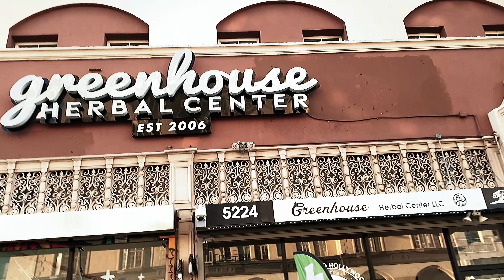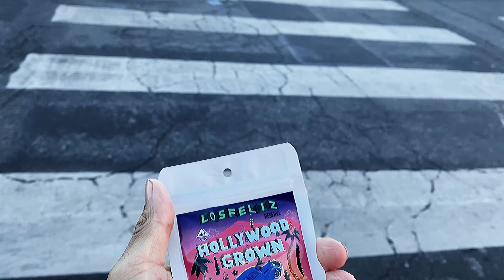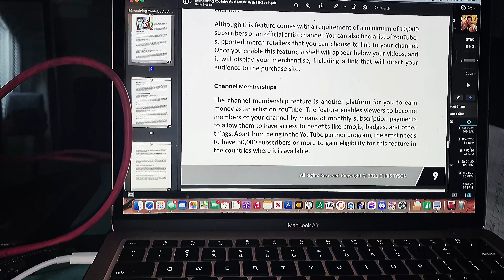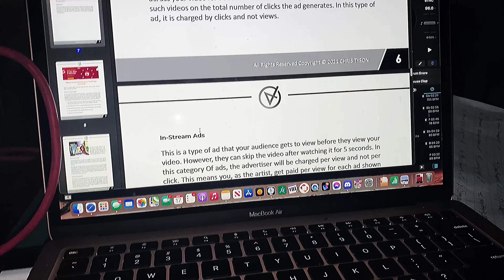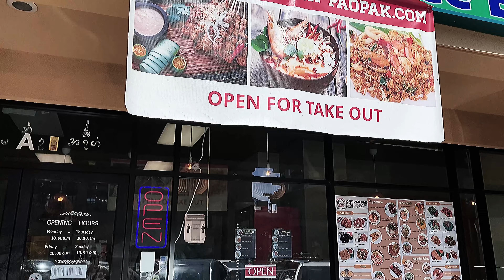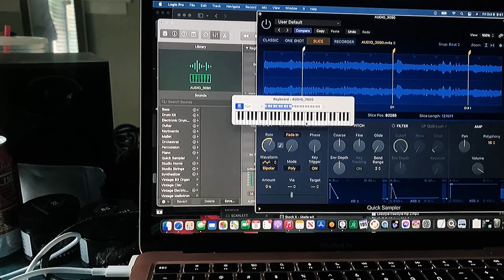PapeTV Season 2: Episode 1 [LA Edition]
Marc Papers lands in Los Angeles to get acquainted with the West Coast rap scene. A quick day in the life shows a stop at Greenhouse Herbal Centers located at 5224 Hollywood Blvd, Los Angeles CA 90027. The Los Feliz strain was one of the best strains I tried, I can easily see why this is definitely a fan favorite❗️ I also stopped by at Pao Pak Noodle Bar for some soup. They’re located at 5445 Hollywood BLVD, Los Angeles CA 90027. While I was working on being a super engineer, my girlfriend DJ LA @DJ___LA sent me over this dope sample we flipped into our single Cold Summer. You can listen to it now on all DSPs❗️ For the exclusive mixtape You Already Snow Vol. 1 [hosted by DJ LA] you can find it only at MarcPapers.com. Thank you for tuning in and there will be a new episode every Wednesday. Get Ya Papers Up❗️ Top 5 Entertainment/Kingston LA 2022